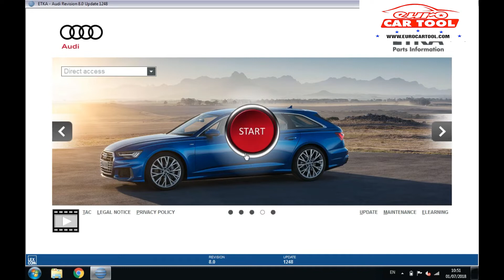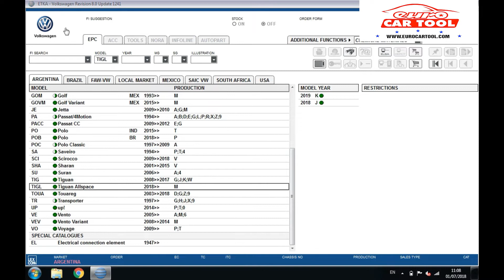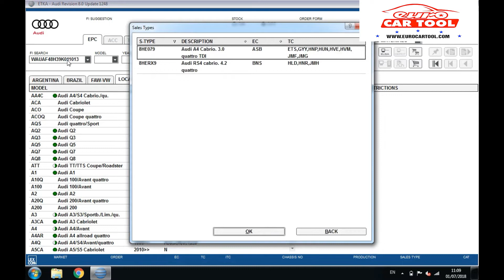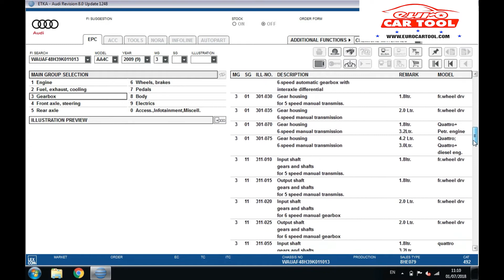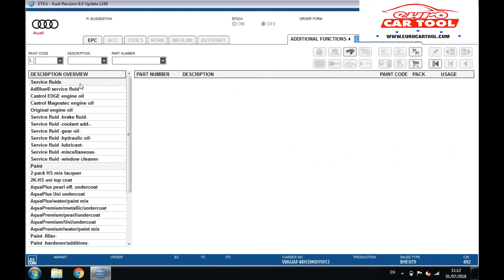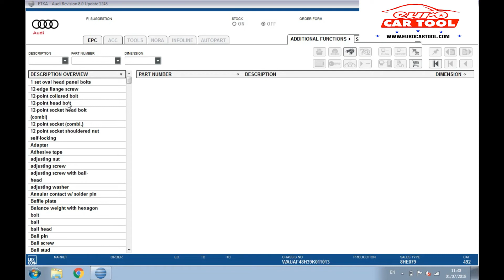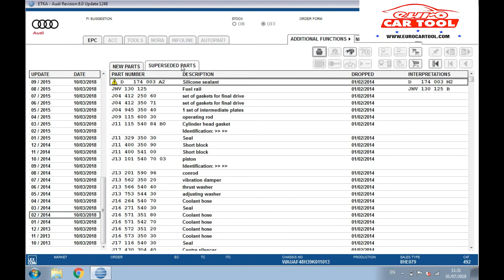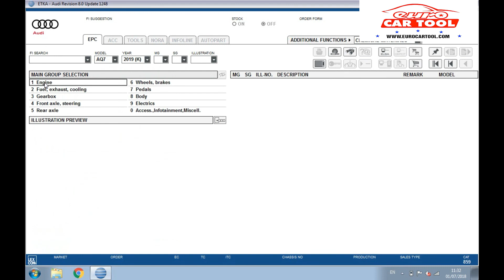How to use ETKA 8.3 VAG? | car diagnostic software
How to use ETKA 8.3 VAG?
🛑 We will guide you to use specialized diagnostic software:
🔧 SD Media
VGSNAG2
🛑 Our experienced team will guide you through the advanced software:
🔧 Key encryption
Encryption ecu
🔧 Lamp programming

12 12.12. @.V @.24.V.VVEST
► Connect With eurocartool:

Fanpage: Car Diagnostic Software
 12 12.12. @.V @.24.V.VVEST

 ► Contact hotline:
Address: New York City, United States America.